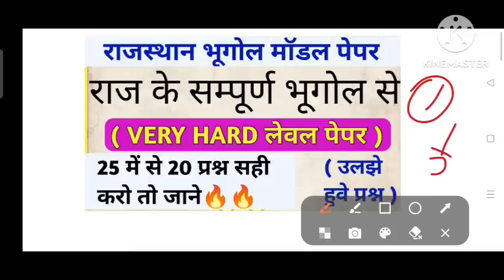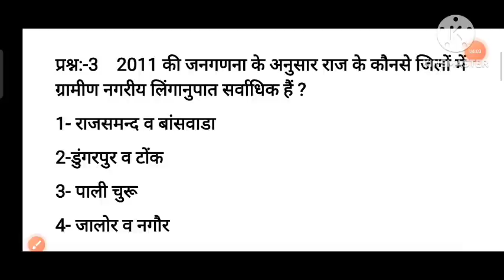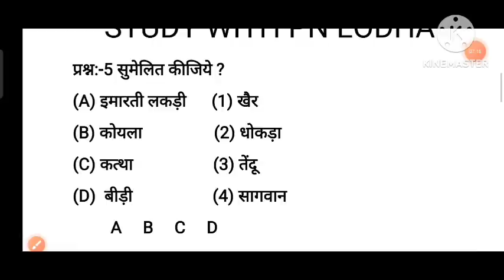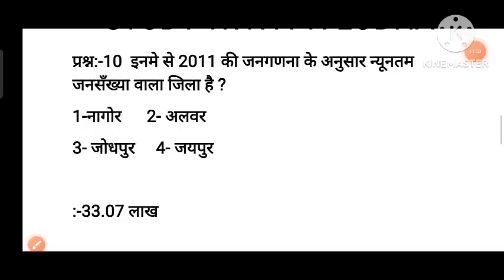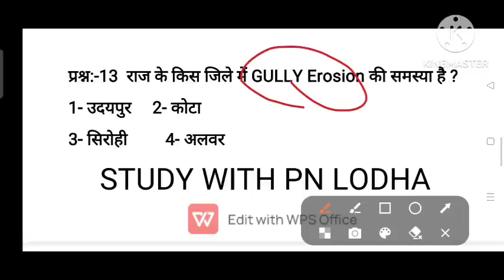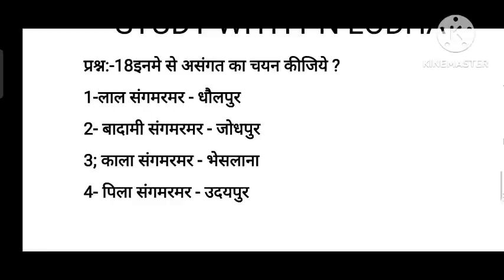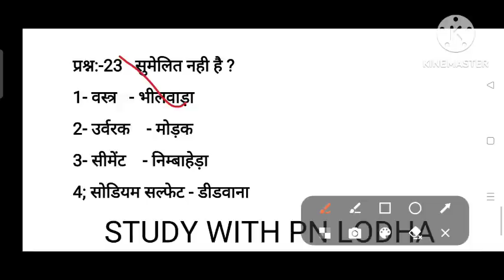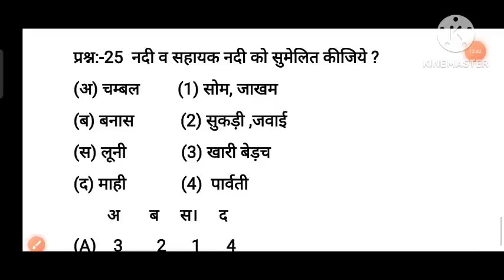राजस्थान का सम्पूर्ण भूगोल / भूगोल गोल्डन टेस्ट सीरीज / raj gk test series